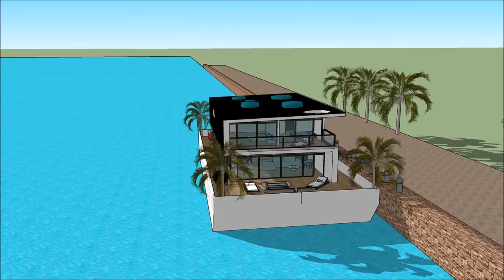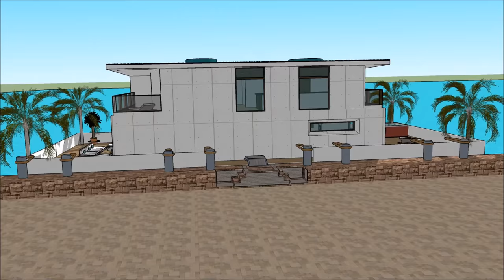アムステルダムの家のボートオランダの豪華なハウスボートウォーターフロントのNL居住用不動産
アムステルダムの家のボートオランダの豪華なハウスボートウォーターフロントのNL居住用不動産 は、生活の質を維持するために構成されています。Houseboat

アムステルダムの家のボートオランダの豪華なハウスボートウォーターフロントのNL居住用不動産 は、はしけの屋形船を借りる贅沢なユーザーのための贅沢なはしけデザインの準備ができ含み

アムステルダムの家のボートオランダの豪華なハウスボートウォーターフロントのNL居住用不動産には3階建てのプランがあり、その下には賃貸人に必要なすべての設備があります。ハウスボートバージは独特のモダンで現代的なデザインでユニークな建築様式を取り入れており、ラウンジエリアには湾の豪華な眺めがあります。